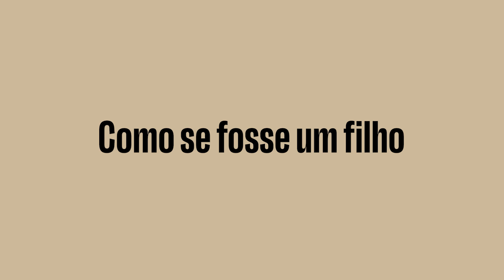A GUERRA GUARDADA: Como se fosse um filho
A GUERRA GUARDADA: Fotografias de soldados Portugueses
Angola, Guiné e Moçambique (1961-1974)

Título · COMO SE FOSSE UM FILHO
Fotografia · Fundo privado
Ano de captação · 2021
Duração · 04’50
Durante os anos da guerra, milhares de jovens recrutados para Angola, Guiné-Bissau e Moçambique tiraram fotografias daquilo que os rodeava: os camaradas, os quartéis, as paisagens, o quotidiano, as populações civis, o aparato militar. Estas imagens escaparam à censura do regime, e foram guardadas ou enviadas pelo correio como provas de vida à distância.

Alguns destes homens construíram laboratórios improvisados, outros acederam a laboratórios oficiais. Vários frequentaram lojas de fotografia que floresceram com a procura gerada pela guerra, muitos compraram e trocaram imagens. Assim construíram os arquivos fotográficos de que agora mostramos partes.

Cinquenta anos após o início do conflito, algumas colecções de antigos soldados foram destruídas, como se o passado se pudesse apagar nesse gesto. Outras, com o desaparecimento dos seus donos, ficaram órfãs.

"A Guerra Guardada" explora colecções pessoais de homens que em tempos foram soldados. A maioria foi recolhida através de entrevistas presenciais no quadro de uma investigação etnográfica em curso no ICS-ULisboa. As restantes estão publicadas em diversos sítios e arquivos da internet. Dispersas um pouco por todo o país, retratam um tempo e um espaço distantes, e mostram uma guerra vivida mas também imaginada. Banais ou extraordinárias, revelam os muitos mundos de uma guerra longa e anacrónica que foi mandada combater pela ditadura.

Em diálogo com Maria José Lobo Antunes e Inês Ponte, a Confederação montou 3 photo-conversas, acontecidas a partir de 4 fotografias e 3 histórias da Guerra:
🎥 COMO SE FOSSE UM FILHO
FICHA TÉCNICA
Curadoria · Maria José Lobo Antunes e Inês Ponte
Dramaturgia · Miguel Ramos
Som · Filipe Fernandes
Montagem · Luís Ferraz
Comunicação · Ana Coelho
Mediação · Rosário Melo
Produção · Confederação
Mais informações:
Porto, 2021